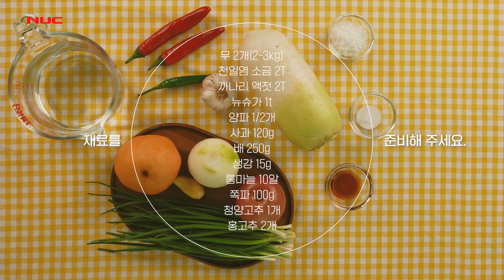찹쌀풀 없이 맛있고 깔끔한 동치미 만들기- 엔유씨 통째로 원액기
엔유씨 통째로 원액기로 만드는 겨울철 별미 동치미 만들기

건강한 먹거리를 위한 바른 제품
Real Nature, Real Taste